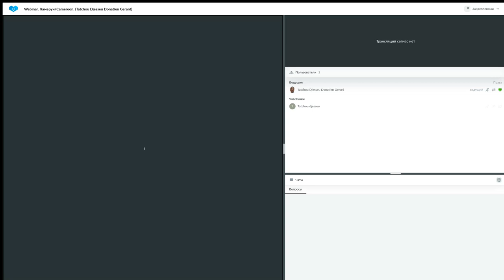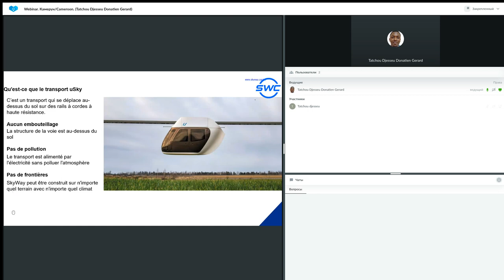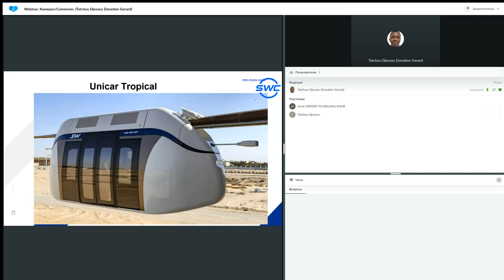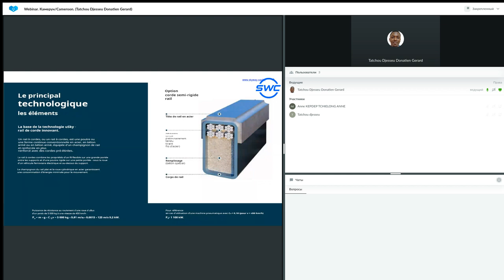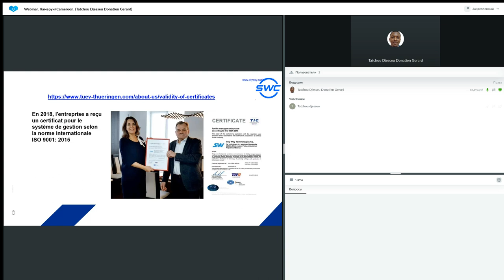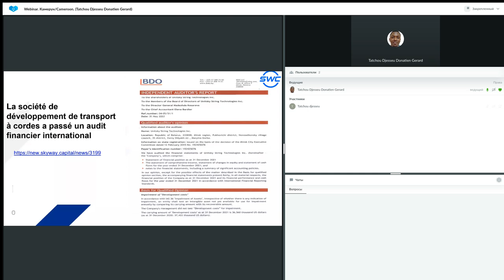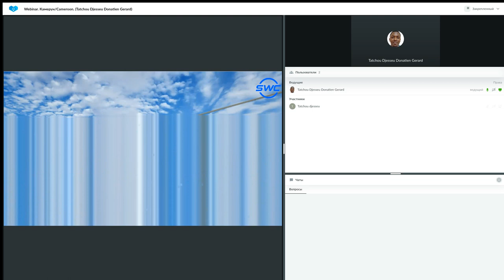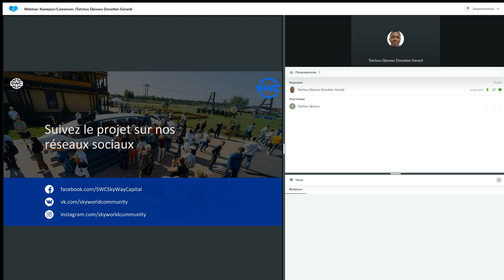Un système de construction d'entreprise réussie 20.03.2023. Donatien Gerard Tatchou Djesseu.